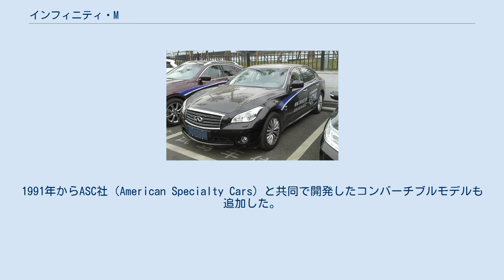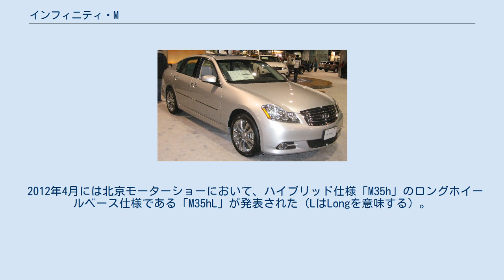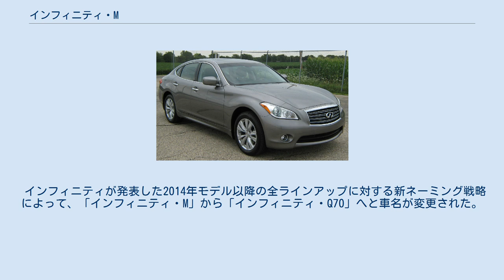インフィニティ・M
インフィニティ・Mは、日産自動車の高級車ブランドであるインフィニティ向けに製造・販売していた自動車である。
 インフィニティの最初の販売車としてQ45とともに販売が開始された、インフィニティ初の2ドアクーペである。
レパード (F31) の姉妹車であり、VG30Eエンジンのみを搭載。
1991年からASC社（American Specialty Cars）と共同で開発したコンバーチブルモデルも追加した。
1992年に販売を終了し、同じくレパード（レパードJフェリー）と姉妹車のJ30が後継に当たる。
ただしJ30はM30と異なり、セダンで、クーペやコンバーチブルモデルは設定されなかった。
 M30は、レパードとは異なり、サンルーフが全車標準装備されるなど装備が充実していたためメーカーオプションが存在せず、また、スポーティーモデルの「M30s」や、コンバーチブルを含めてトランスミッションはRE4R01A型電子制御4速ATのみであったため、販売は不振に終わり、最も売れなかったインフィニティのモデルとされている。
 また、当時マキシマに装備されていた、ソナーサスペンションIIも装備され、フロントバンパーに取り付けられたソナーモジュールによって路面をスキャンし、サスペンションが調節された。
また、それによってスポーツモードとコンフォートモードが選択できた。
 生産は日産自動車追浜工場。
 2002年3月に第102回ニューヨーク国際オートショーに出品され、2003年に発売が開始された。
 およそ10年ぶりにMの名前が復活したM45は、I30/I35の後継車として、初代とは大きくコンセプトを変え、Y34型グロリアをベースにシーマに搭載されるVK45DEエンジンを搭載したセダンである。
なお、VK45DEを搭載したのは、既にQ45に搭載されていたエンジンであったためコストが削減できることと、営業上、レクサス・GSを上回る動力性能とする必要があったためである。
 エクステリアデザインはグロリア（後期型）とほぼ同一で、バンパーが大型化（5マイルバンパーとなり、構造も異なる）した程度であるが、インテリアデザインは、3代目Q45と同じテイストに変更された。
しかし、他社の同クラスと比べ地味な印象となり、北米市場では不評であったため、販売は不振に終わった。
 生産拠点はM30の追浜工場から日産自動車栃木工場に移管され、M35/45もここで生産される。
 2005年5月、フルモデルチェンジ。
2代目M45の後継車であったセドリックとグロリアの後継車に当たるY50型フーガをベースにしたセダンである。
フーガとの違いとして、2,500cc車が設定されていないことが挙げられる。
Q45の購入層も巻き込んだため、Q45の販売を終了するまでに至らせた。
 V8エンジンモデルは、2005年8月に日本でデビューした。
ただしXV系のグレードには搭載されず、GT系のみである。
また、M45にはスポーティ・パッケージのM45スポーツも用意されており、こちらはフロントライトにブラックアウト処理が施され、19インチホイール、スポーツチューンドサスペンション、リアアクティブステアなどが装備されている。
なお、2008年モデル以降はスポーツパッケージとしてM35/M45に設定される。
 アメリカのコンシューマーレポートやポピュラー・メカニックス誌、テレビ番組のモーター・ウィークなどでは高級セダン部門で、レクサス、BMW、メルセデス・ベンツなどの競合を抑えて最高評価を得るなど、非常に高く評価されている。
 2007年8月、マイナーチェンジが行われ、2008年モデルとなる。
フロント・リアのデザインが一新され、同時に日本仕様にはないVK45DE搭載モデルの四輪駆動車である「M45x」が設定された。
 2008年9月、一部改良で2009年モデルとなる。
3.5L車に新型のVQ35HR型エンジンが搭載される。
 中国ではフーガが風雅 (FUGA) という名称で輸出され、日産ブランドで販売されていたが、2007年にインフィニティ・ブランドに移管された。
但しM35のみ導入となった。
 2009年8月14日（日本時間8月15日）、カリフォルニア州で開催されたペブルビーチ・コンクール・デレガンスにおいて新型Mのティーザースケッチが初公開され、2010年3月18日に北米市場で販売開始。
続いて韓国市場でも5月に発売を開始...